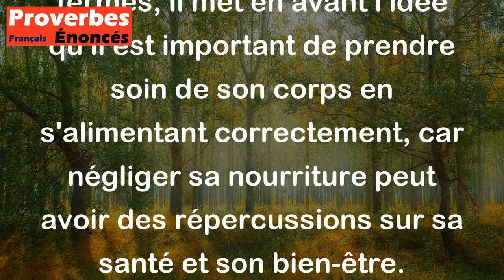Proverbe Breton - Qui boude sa nourriture étonne son derrière.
Ce proverbe breton signifie que celui qui boude sa nourriture risque de surprendre son derrière, c'est-à-dire que celui qui refuse de manger peut subir des conséquences inattendues ou désagréables. En d'autres termes, il met en avant l'idée qu'il est important de prendre soin de son corps en s'alimentant correctement, car négliger sa nourriture peut avoir des répercussions sur sa santé et son bien-être.